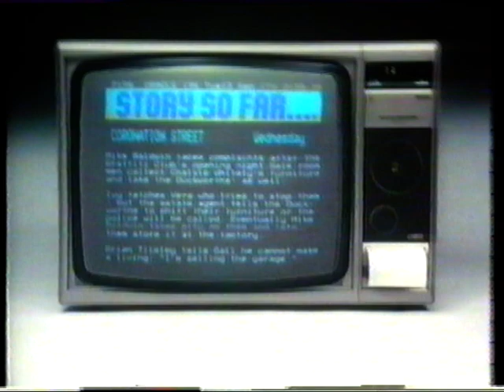Phillips Tv with Teletext printer Tv advert 1983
A television with a printer. Odd. Ink would have to be added.